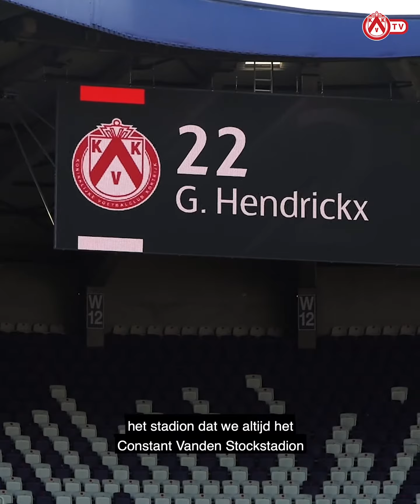KV Kortrijk - De zege op Anderlecht "anders bekeken"